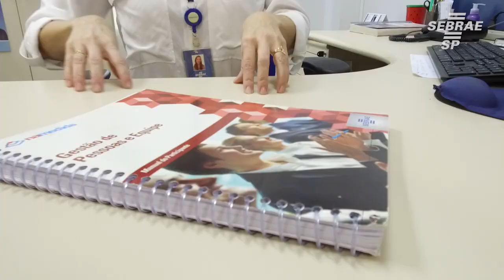Empresários de Votuporanga contam seus segredos de sucesso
Clientes compartilham dicas de sucesso que aprenderam com o Sebrae Votuporanga.